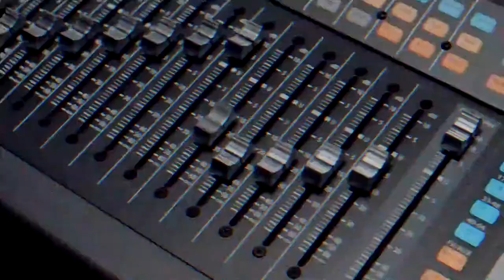Karla Contreras - El estrés engorda